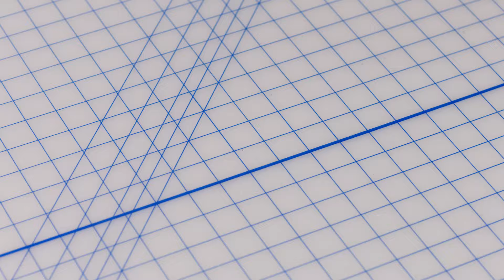The Perfect Backpacks, Made Just for Kids | Herschel Supply Workshop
Herschel Supply Workshop | Learn how to pack our signature kids backpacks for trips to the playground, classroom and beyond.

Our signature styles, sized down just for kids. Get them ready for school or playground adventures with the Herschel Heritage™ Kids Backpack and Herschel Heritage™ Youth Backpack. Made with EcoSystem™ recycled fabrics, these backpacks feature a roomy interior and pockets for all their essentials and are perfect for their first day of class to their last.